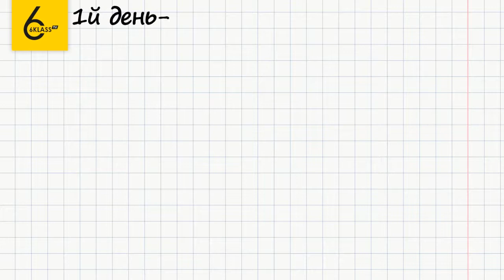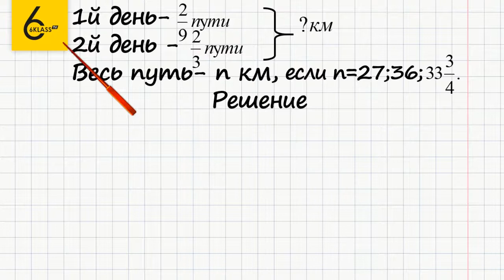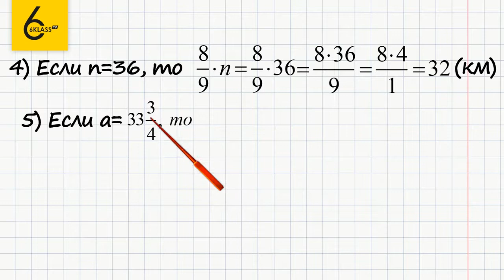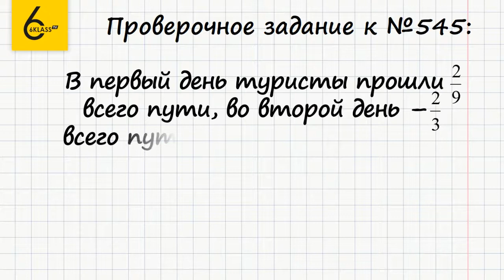Задание №545 - ГДЗ по математике 6 класс (Виленкин)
Для того чтобы выполнить задание №545, в котором требуется решить задачу и найти пройденный путь, нужно уметь слаживать дроби с разными знаменателями и умножать дробь на число. А также, уметь находить часть от числа.
Это задание не займет у вас много времени, а если вы воспользуетесь нашим видео-решением, то вам хватит 8-ми минут вашего времени.